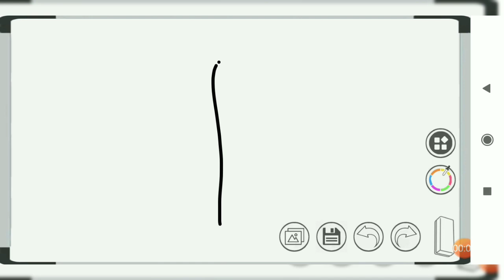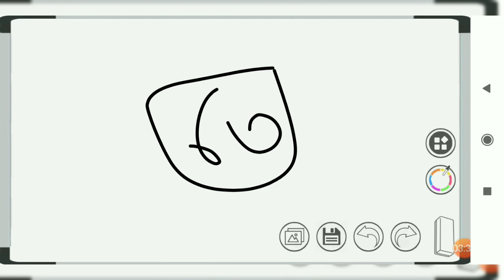In a very elaborate clockwork device, there are 100 tiny clockwork puppets that walk along the....